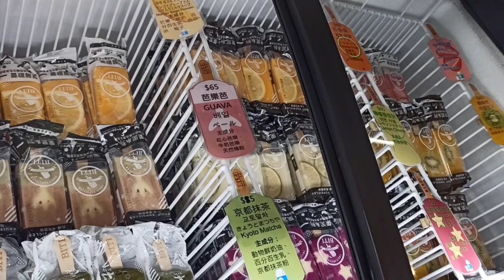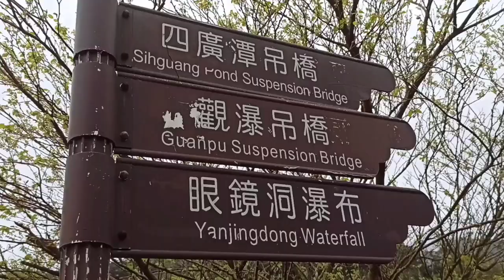taiwan shifen old street winter season shifen water falls